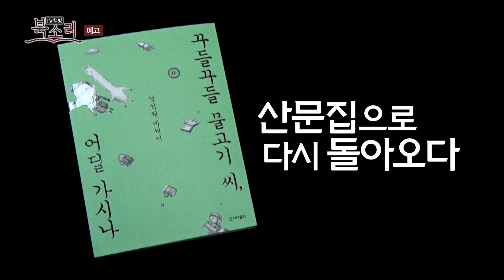[tbsTV]TV책방 북소리 101회 성석제(꾸들꾸들 물고기씨, 어딜 가시나)편 예고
우리 시대 가장 유쾌한 이야기꾼, 성석제 작가!
이번 주 TV책방 북소리에서는
여행과 공간, 사람 사는 풍경을 생생한 입담으로 풀어낸
성석제 작가의 일곱번째 산문집
'꾸들꾸들 물고기씨, 어딜가시나'를 만나봅니다.